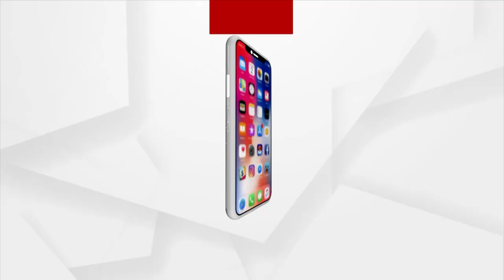ଅସହାୟ ବୃଦ୍ଧଙ୍କ କରୁଣ କାହାଣୀ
ଫୁଲନଖରା ଓଭରବ୍ରିଜ ତଳେ ଜଣେ ବୃଦ୍ଧ ମୁର୍ମୂଷ ଅବସ୍ଥାରେ ଯନ୍ତ୍ରଣାରେ ଛଟପଟ ହେଉଥିଲେ। ଖବର ପାଇ ଚିନ୍ମୟ ପାତ୍ର ନାମକ ଏକ ଯୁବକ ଏବଂ ତାଙ୍କ ସଂକଳ୍ପ ଟିମ୍ ର କିଛି ସଦସ୍ୟ ଆସି ଘଟଣା ସ୍ଥଳରେ ପହଂଚି ଅସହାୟ ବୃଦ୍ଧଙ୍କ ଅବସ୍ଥା ବୁଝିବା ସହ ବୃଦ୍ଧଙ୍କ ପୋକ ସାଲୁବାଲୁ ଅଧାଗୋଡକୁ ଦେଖିଥିଲେ। ପରବର୍ତ୍ତୀ ସମୟରେ ୟୁଥ କ୍ଲବର ସଦସ୍ୟ ଏବଂ ମେଡିକାଲ ଟିମ୍ ପହଂଚି ବୃଦ୍ଧଙ୍କ ଗୋଡକୁ ସଫା କରି ଡ୍ରେସିଂ କରିଥିଲେ